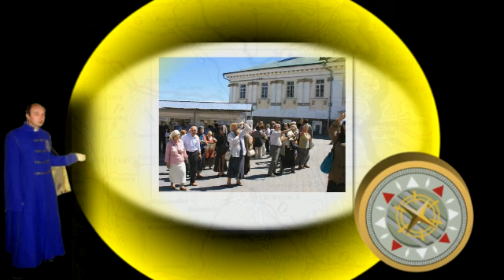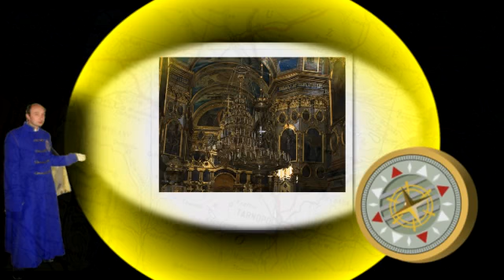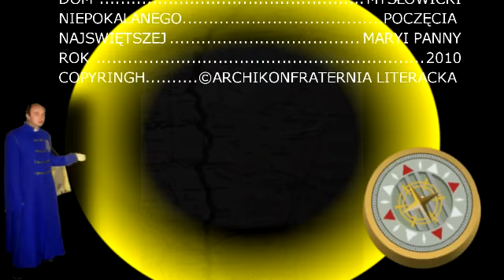Ławra Poczajowska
Wędrując po Ukrainie zatrzymajmy się na  chwilę w Ławrze Poczajowskiej największym  sanktuarium  prawosławia- to niewątpliwie  perełka unosząca się na wzgórzu